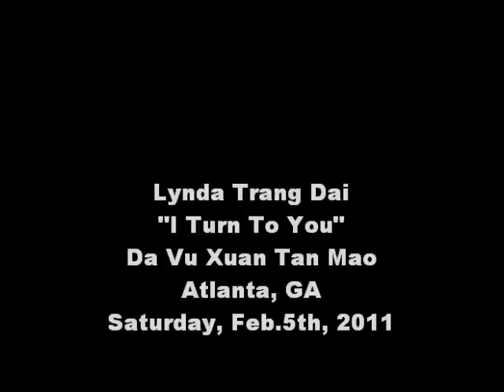Lynda Trang Dai - Live in Atlanta (Part 3)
Lynda Trang Dai live in Atlanta, GA at the Grand Ballroom for the Da Vu Xuan Tan Mao Concert. (Sorry for the bad sound quality)